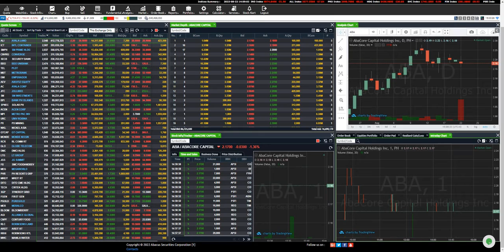Anime BG music PSE 20mins b4 closing Aug 22 2022